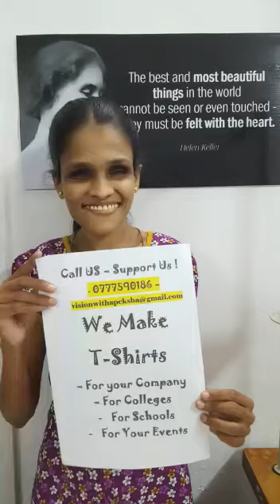apeksha tshirts talented tailors visual impaired de20